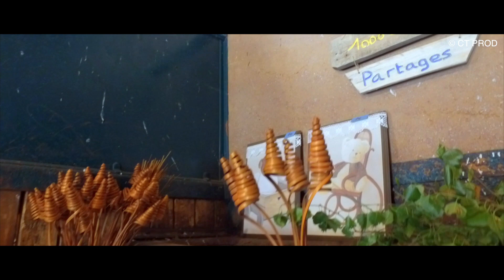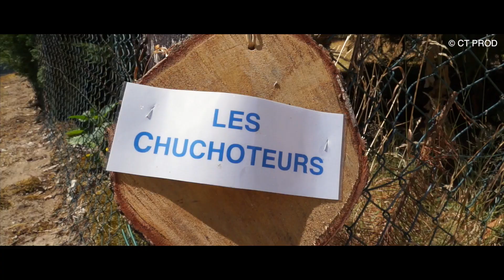Les Rendez-Vous de Rivaulde - 24 & 25/06/2017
4ème édition des Rendez-Vous de Rivaulde.
Les Ecuries de Rivaulde à Salbris (41), pour le solstice d'été, se sont mises à l'heure des années folles les 24 et 25 juin 2017.
Souvenir en images de ces deux journées passées dans le partage et la bonne humeur .